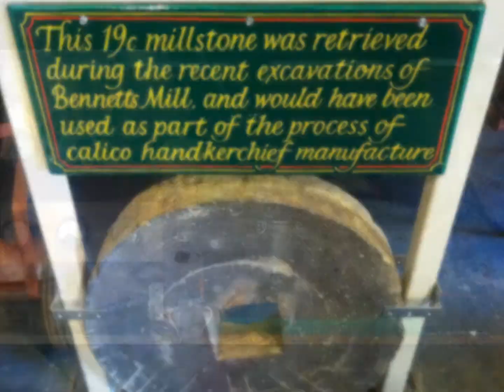101 Things to do in London #51 Wheelhouse Pottery